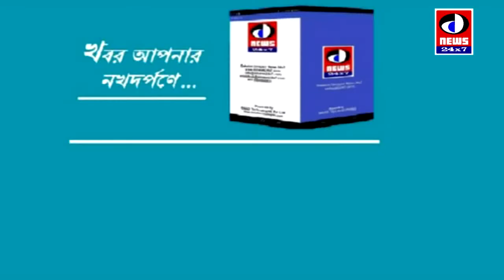বন্যা দুর্গত শিশুদের বস্ত্র বিতরণ করল বালুরঘাট মহিলা মহাবিদ্যালয়ের ছাত্রী সংসদ